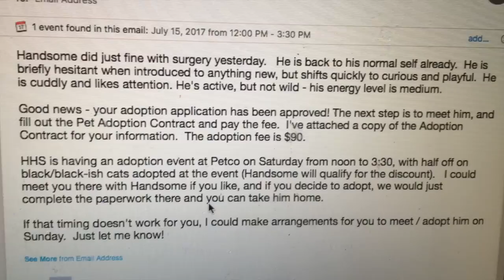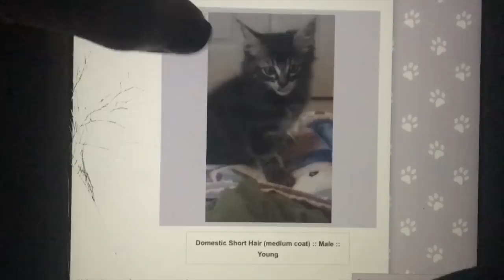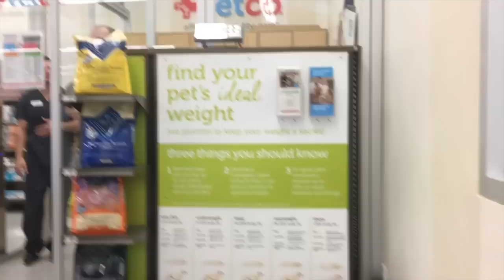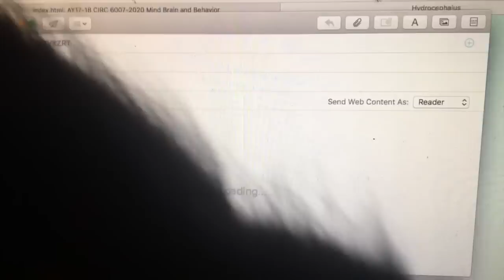HOW AMERICA MET CALYX!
Hey guys, different video today. Vlogged a very special moment- when Calyx came into my life! :)

A lot of y'all were wondering who this cat was, well, I hope this explains it.